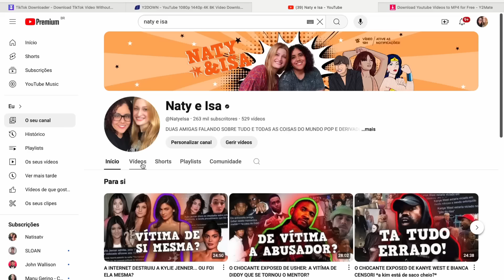DIDDY PRESO: AS CELEBRIDADES EXPOSTAS NO PROCESSO DO DIABÃO *jay z vai cair*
Hoje viemos trazer um vídeo falando sobre as revelações MACABRAS do processo que está sendo movido contra o rapper diddy que ocasionou a sua prisao na ultima semana! Quem são as proximas celebridades que vai cair? Se liguem aí

Quem somos?